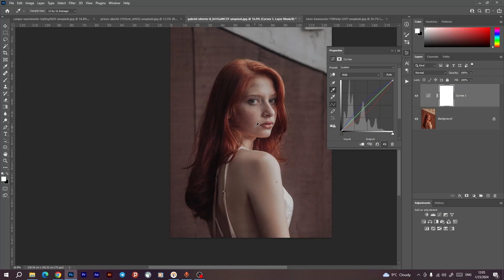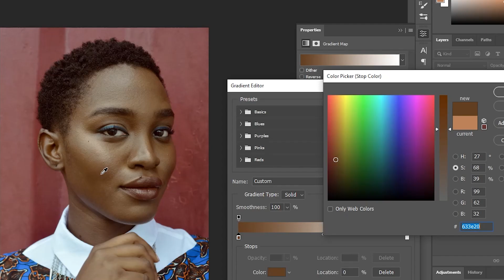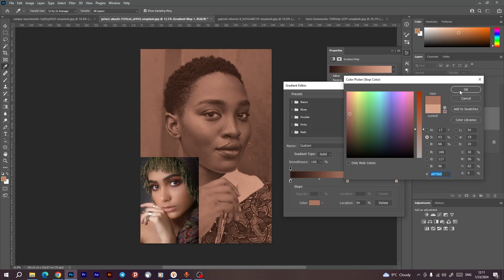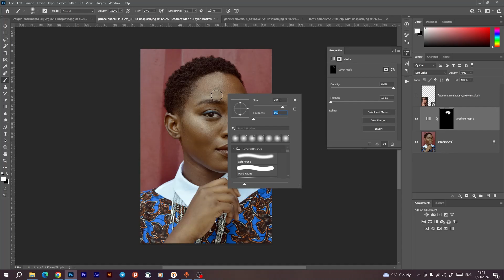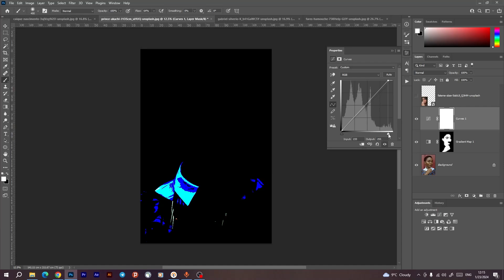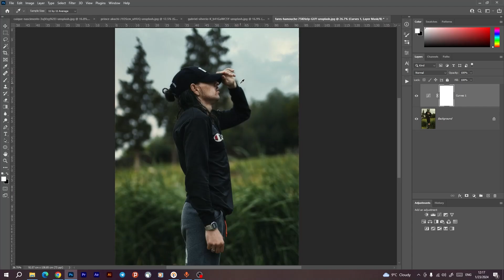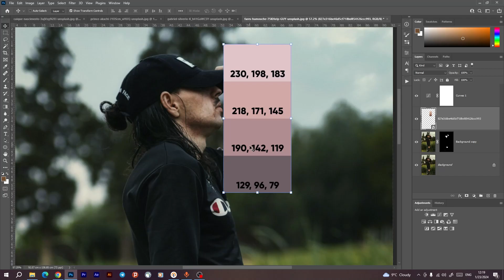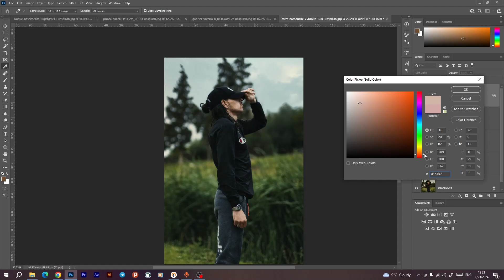دوره ادیت عکس آتلیه‌ای | پارت پنجم: رنگ پوست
بچه ها لطفا تو کانال تلگرام تو نظرسنجی شرکت کنین و بهم بگین دوره بعدی چی باشه
سایت فریلنسری؟
پریمیر؟
تولید محتوا و درآمد از یوتوب؟

00:00 intro
1:15 روش اول
2:50 روش دوم
11:41 روش سوم
15:22 آنچه گذشت